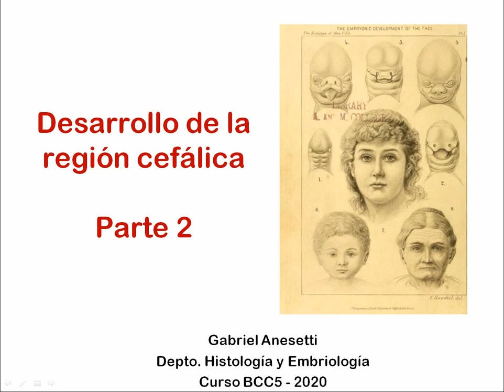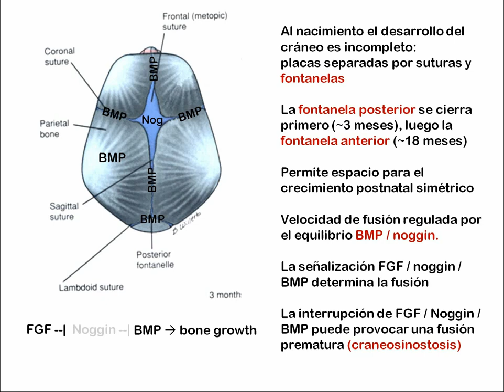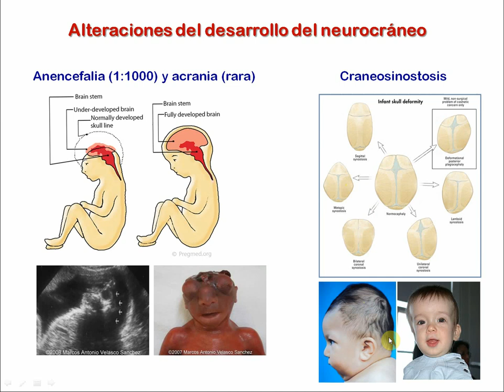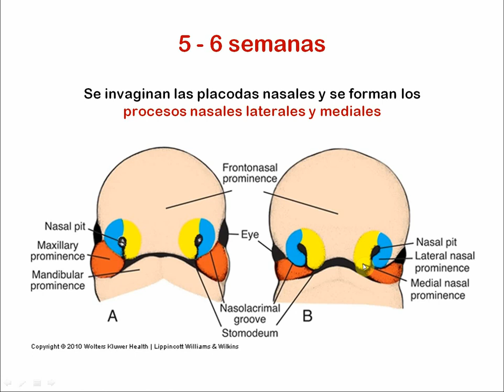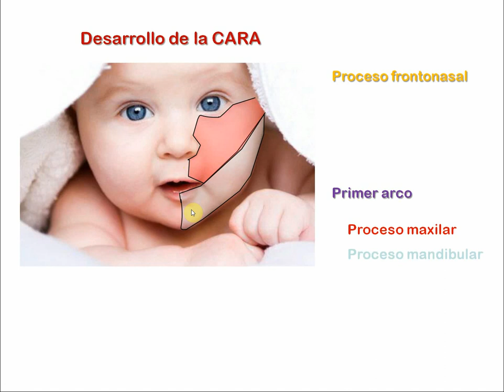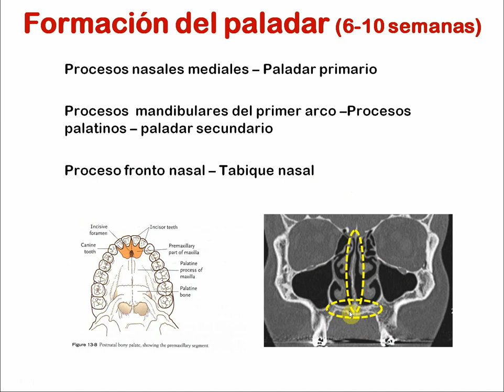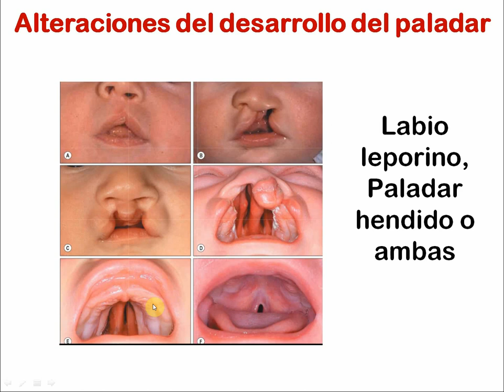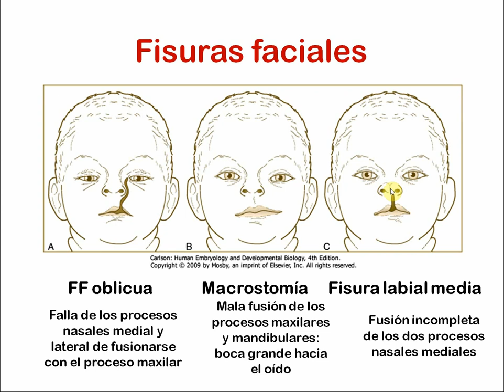Histología CBCC5 - T25b - Desarrollo de la región cefálica (parte 2)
Histología CBCC5
Teórico 25b - Desarrollo de la región cefálica (parte 2)
Gabriel Anesetti
2020